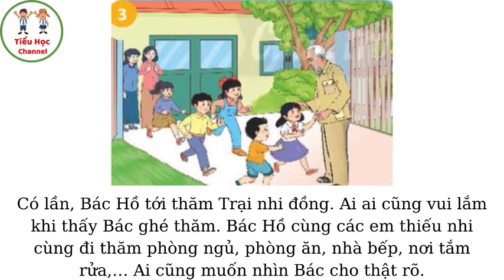Kể chuyện: AI NGOAN SẼ ĐƯỢC THƯỞNG | Tiếng Việt Lớp 2 | Tuần 29 | Chân trời sáng tạo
Tiếng Việt Lớp 2 | Tuần 29| Kể chuyện: AI NGOAN SẼ ĐƯỢC THƯỞNG | Chân trời sáng tạo
Các bạn hãy tiếp tục Đăng Kênh để tiếp tục theo dõi những video mới nhất của kênh Tiểu Học Channel nhé!
***TỔNG HỢP CÁC MÔN HỌC (TỪ LỚP 1 - LỚP 5)